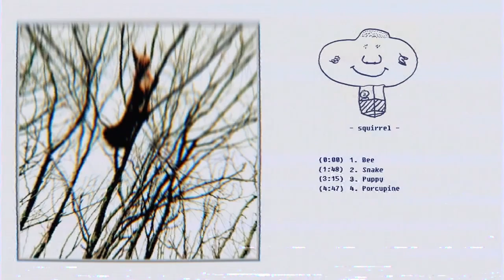My Neighbor Tarare - Squirrel (2020)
1. Bee (0:00 - 1:48)
2. Snake (1:48 - 3:15)
3. Puppy (3:15 - 4:47)
4. Porcupine (4:47 - 6:49)